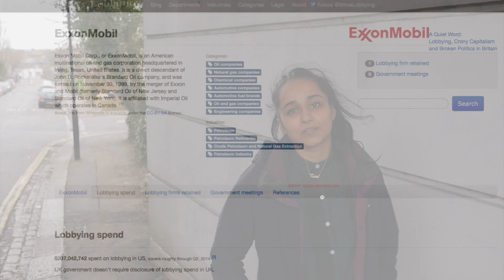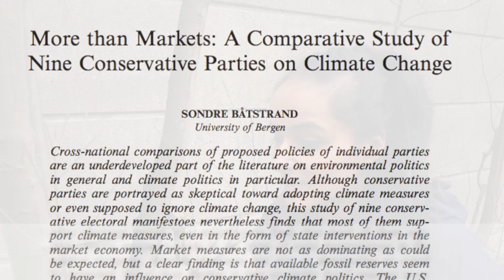Climate & the Lobbyists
As February 2016 breaks global temperature records, we look at the power wielded by lobbyists and how this affects climate progress and political debate.